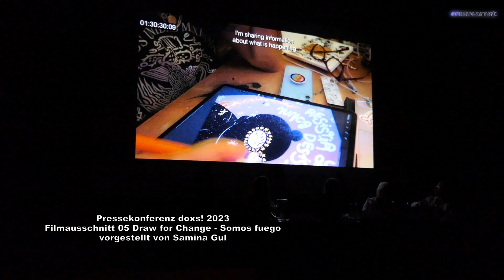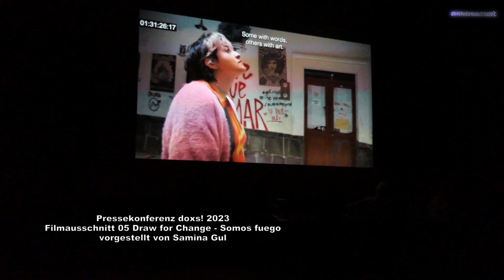Pressekonferenz doxs! 2023 Filmausschnitt 05 Draw for Change Somos fuego von Samina Gul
Vom 06.-12. November 2023 geht das Kinder- und Jugend Dokumentarfilmfestival doxs! in seine 22. Runde. 27 europäische Dokumentarfilme für Kinder und Jugendliche aus 17 Ländern werden im
Filmforum Duisburg zu sehen sein. 16 davon konkurrieren um die Preise des Festivals, die GROSSE KLAPPE und den ECFA Documentary Award.

Für das jüngste Publikum bietet doxs! in diesem Jahr zwei besondere Gastspiele an. In
Kooperation mit dem Filmbildungsprojekt Cinemini Europe läuft im filmforum ein
Kurzfilmprogramm für Kinder ab vier Jahren. Beim Kribbelkabinett – einer Kooperation mit
dem niederländischen Festival Taartrovers und dem BDKJ in Duisburg – handelt es sich um
einen interaktiven Workshop, der sich an die Altersklasse der 3- bis 7-Jährigen richtet.

Außerdem wird es in diesem Jahr am Wochenende wieder ein besonderes Freizeitprogramm
im soziokulturellen Zentrum Stapeltor für alle Altersklassen geben.

Einen Ausblick auf das Programm und die neuen Aktivitäten gab es am Mittwoch, 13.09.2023 auf der doxs! Pressekonferenz im Filmforum Duisburg.

Astrid Neese Duisburger Beigeordnete für Bildung, Arbeit und Soziales
Nicole Bogdahn Stellvertretende Leiterin der Duisburger Volkshochschule
Tanja Tlatlik Festivalleiterin doxs!
Samina Gul Organisationsleitung doxs!
und Mitglieder der diesjährigen Jugendjury.

Filmausschnitt 05 – vorgestellt von Samina Gul.

Mehr dazu in unserem angefügten Videobeitrag.